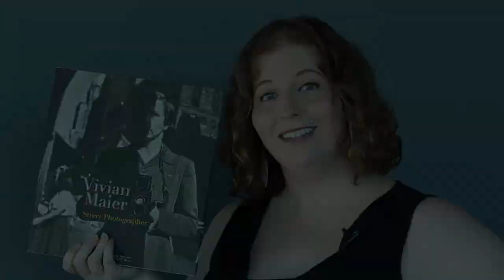Vivian Maier: Street Photographer, Edited by John Maloof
In 2007, Chicago realtor and historian John Maloof took a chance and purchased a box of many thousands of negatives from a local auction house for $380.  It turned out to be the best decision he'd ever made.

What he discovered  - or rather who he discovered -- led to the publication of this book, Vivian Maier: Street Photographer in 2011.

As Maloof began developing the negatives, he became increasingly certain that what he had discovered was one of the rarest photographic talents the world has ever seen. With a shrewd but generous eye, and an unsurpassed gift for intimacy and juxtaposition, the photographs he saw before him provided a priceless and unforgettable personal glimpse into American life in the 1950s and 1960s. The photographer, Vivian Maier, demonstrated a level of skill and sensitivity rarely seen.  Maloof couldn't believe his eyes. All he knew about Maier at this time was that she had been unable to continue to pay the fees on her storage locker, which is how the negatives ended up at auction in the first place. When he realized how special she was, Maloof set about tracking down not only as much of her work as he could, but also the woman herself.

In a twist of coincidental fate uncanny enough to break your heart, Vivian Maier's obituary had been published the day before Maloof began his search to find her. The very day before.  She was 83 and had died as the prolonged result of a fall on the ice a year earlier.

Disappointed but undaunted, Maloof continued his search to learn as much as he could about Maier and bring her unforgettable work to light. He discovered that she was a very private, even reclusive woman. She had spent virtually all of her adult life as a nanny, and a good portion of what he gleaned about her life came from various children she had cared for. The common theme in stories from those who knew her was one of privacy and inwardness. But if she wasn't revealing much of herself, she was clearly a quick study of those around her, and used her camera to tell a story about the people she saw in her life.

Vivian Maier: Street Photographer is the book Maloof carefully curated, edited and published to showcase some of Maier's work and to bring her photographs into the public eye and share them with the world. The book contains close to 100 of Maier's shots -- some heartbreaking, some humorous, all human. This is a book not to be missed.